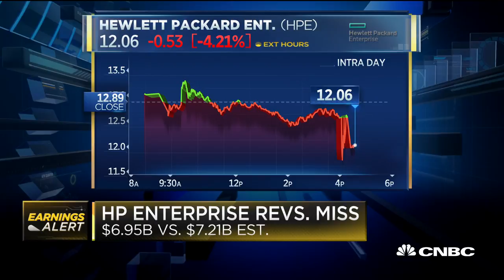HP Enterprise Q2 earnings: $0.44 EPS vs. $0.44 estimated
CNBC's Josh Lipton reports quarterly earnings from Hewlett Packard Enterprise.

CNBC TV